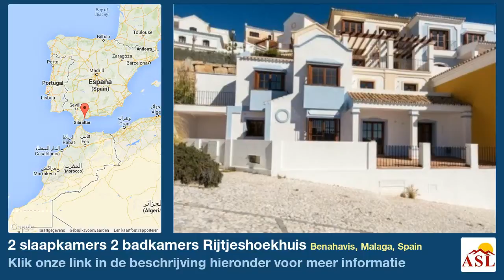2 slaapkamers 2 badkamers Rijtjeshoekhuis te Koop in Benahavis, Malaga, Spain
Meer informatie op Rijtjeshoekhuis te Koop in Benahavis, Malaga, Spain met 2 slaapkamer, 2 badkamers

Onbevlekte voorwaarde, nieuwbouw, ruime accommodatie, charmante woning, exclusieve ontwikkeling, Air conditioning, vloerverwarming in de gehele, ondergrondse parkeergarage, privé zwembad, gemeenschappelijk zwembad, beveiligingssysteem, security guard, marmeren vloeren, Hoeslaken kasten, winkel kamer, rustieke stijl